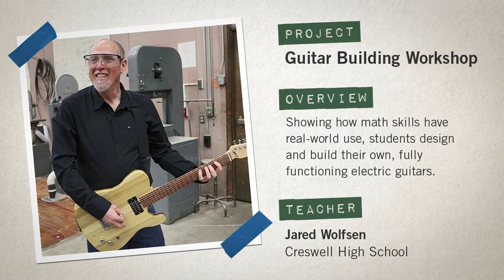Guitar Building Workshop — SPARK! Creative Learning Grants Project Spotlight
Every fall, SELCO Community Credit Union awards grants up to $1,000 (or more) to K-12 educators in communities throughout Oregon. In 2017, we provided 42 educators and 33 different schools with nearly $40,000 in supplemental funding for innovative class projects.

Creswell High School in Creswell, Oregon (about 12 miles south of Eugene) used their funding for a hands-on, guitar-building workshop for students.

For more information about SPARK! Creative Learning Grants, or to submit your school project for consideration,